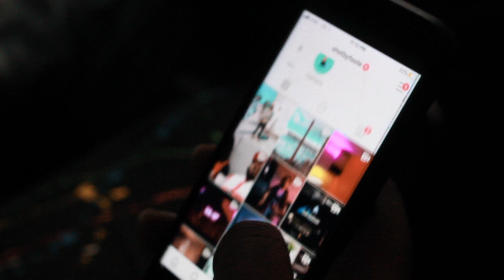Mixxin Ft Foote "The Wire" (Official Music Video)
Directed by @shotbyfoote4506
Shot by @thekerij
Prod By Mixxin